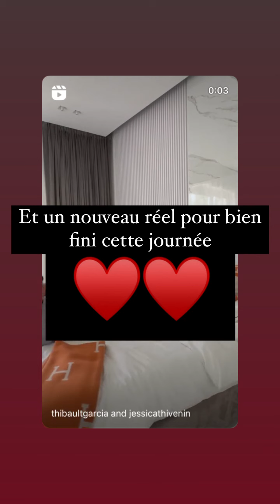JESSICA THIVENIN - 03 Novembre 2023